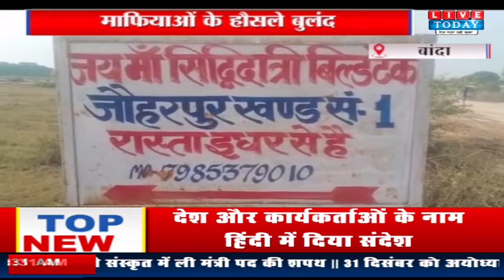Banda: खनन माफियाओं के हौसले बुलंद, बड़ी मशीनों से लगातार कर रहें अवैध खनन